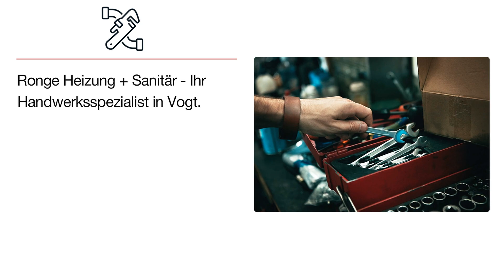Alexander Ronge Heizung Sanitär Solar | Sanitärinstallateur in Vogt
Ronge Heizung + Sanitär - Ihr Handwerksspezialist in Vogt

Alexander Ronge Heizung Sanitär Solar
Holzwiese 14
88267 Vogt